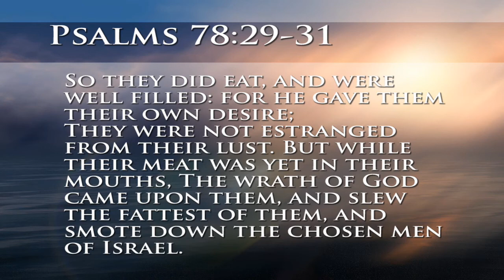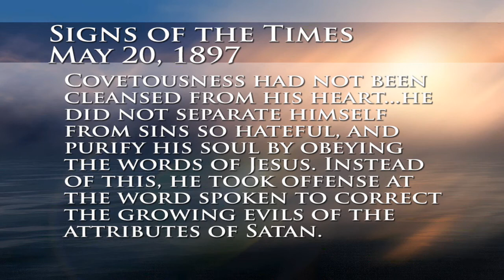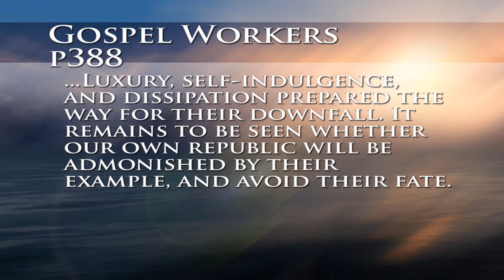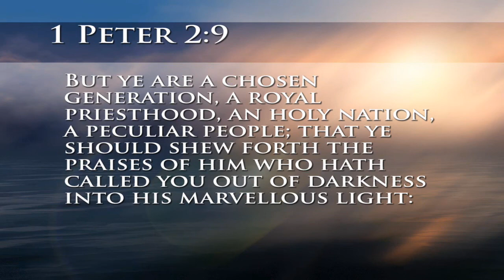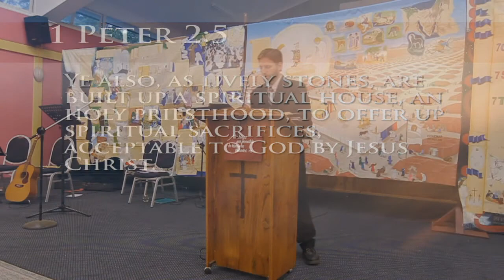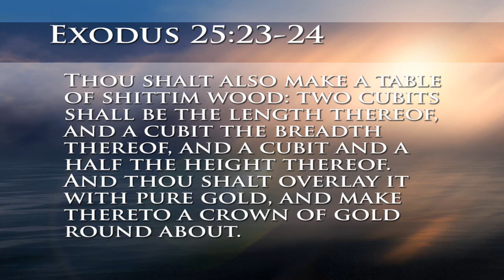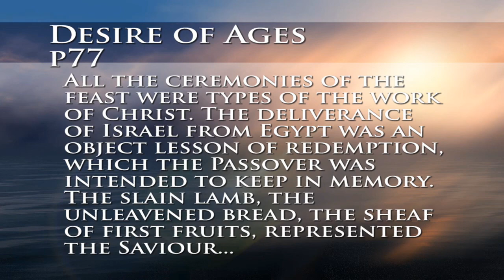04 - Manna From Heaven - part 3 of 6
for video indexs and more links and videos like this.